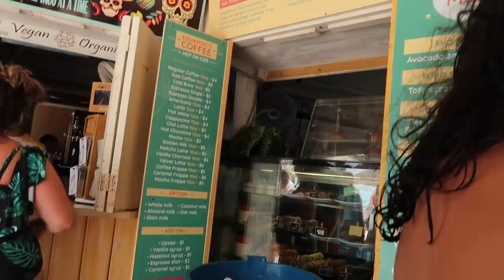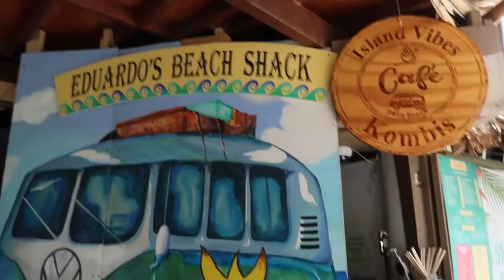ARUBA VLOG: my bikini launch, snorkeling, & my fam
Hi guys 🧡 I hope you enjoyed this vlog of me and the fam :) My bikinis are ready for order AUGUST 5TH!!! 💕